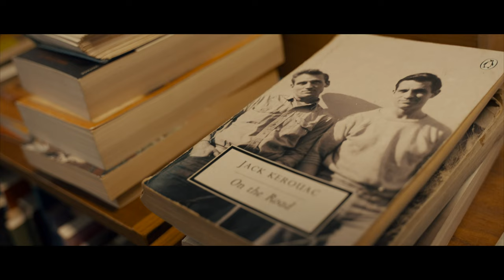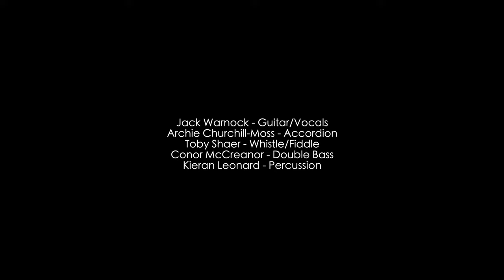The Faughan Side | Jack Warnock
The first single from Jack's upcoming album 'Le Solas Faoithine'. (2022)

A great Derry song of course! I got this song from the renowned Maurice Leyden, from his album 'The Tern and the Swallow'. This song was also sung by the great Eddie Butcher and Cara Dillon, although a different tune. It reminisces on days gone by spent in lovely Derry, as is only right! Thanks to Foyle Books for letting us shoot the video in there, and Jim especially who makes a great cameo, legend!

Guitar/Vocals | Jack Warnock
Accordion | Archie Churchill-Moss
Fiddle/Whistle | Toby Shaer
Double Bass | Conor McCreanor
Bodhrán | Kieran Leonard

Produced by Dónal O'Connor

Recorded/Mixed by Jack Warnock & Dónal O'Connor at Redbox Studios, Belfast.

Filmed & edited by Alan Doherty at ALDOC Productions.